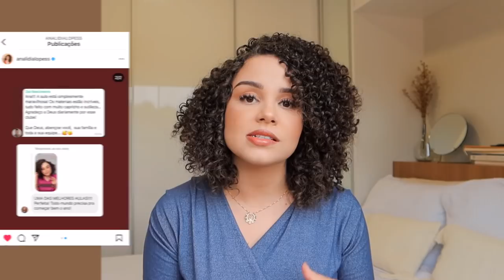Como iniciei meu processo de amadurecimento e autoconhecimento? ✨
Esse vídeo te ajudou? Então vem fazer parte do CLUBE DA AUTOESTIMA! ❤️Pra meninas e mulheres que desejam crescer, amadurecer e se tornarem a sua melhor versão